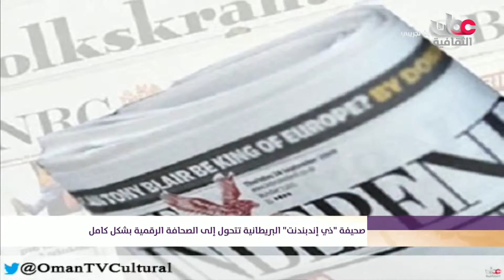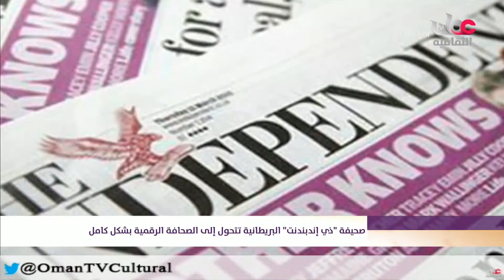أخبار الثقافة - الأحد 27 مارس 2016 م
أخبار الثقافة
الأحد 27 مارس 2016 م